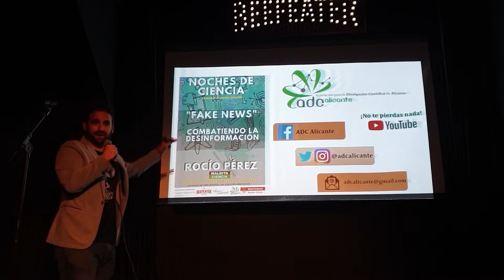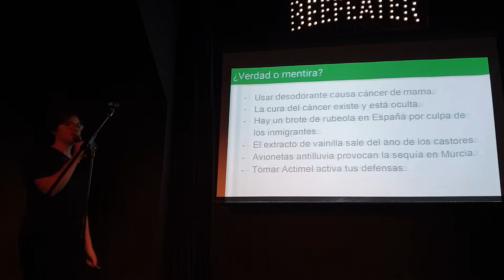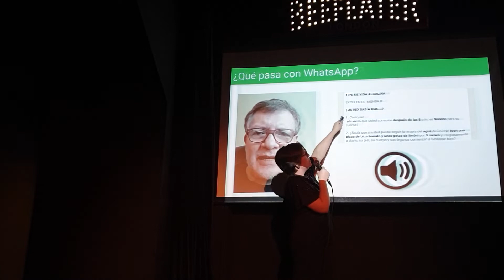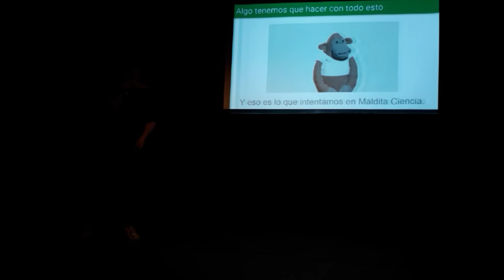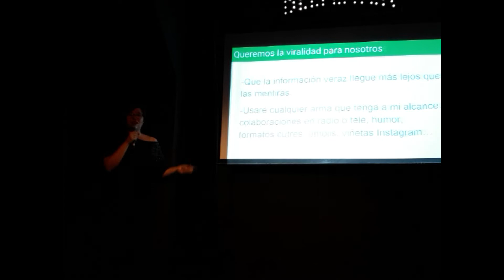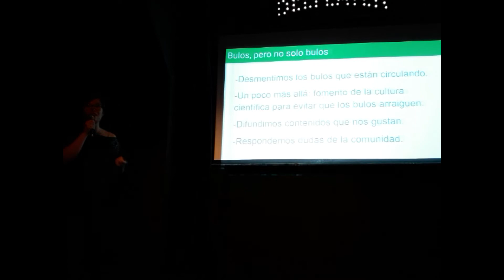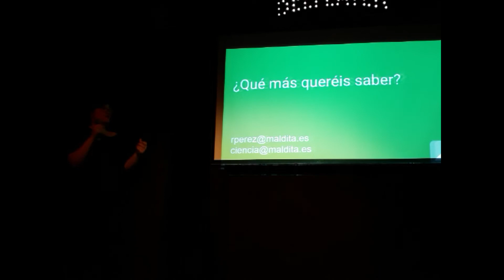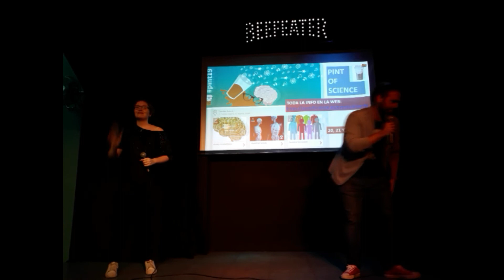Fake News: Combatiendo la desinformación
Por fin tenemos disponible la charla del 4 de mayo de Rocío Pérez, periodista y responsable de Maldita Ciencia.